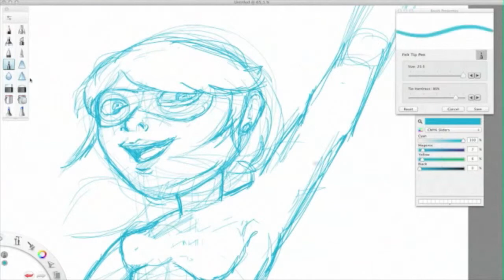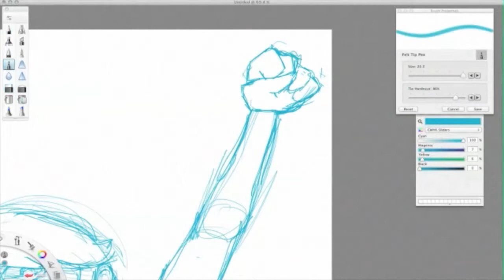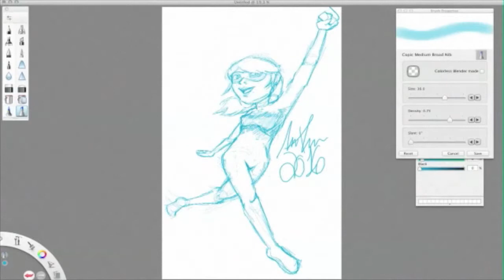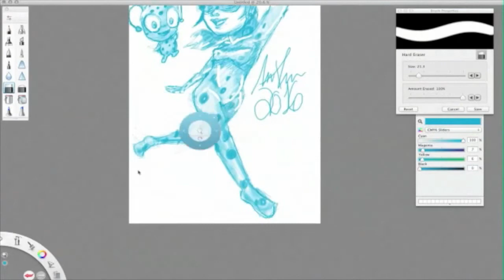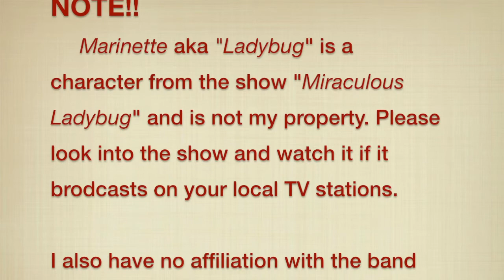Drawing Marinette from Miraculous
A highly detailed sketch of Marinette, who is such a kickass and cutie-pie. I wanted to show something a bit better then my last videos with drawing, so I hope this is cool with you guys. ^^